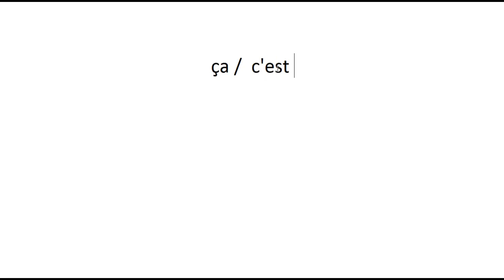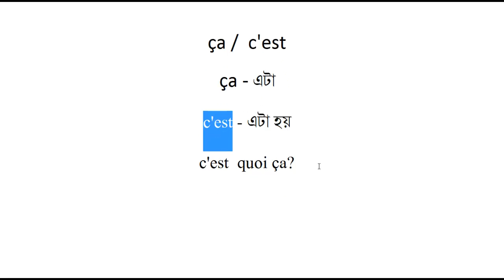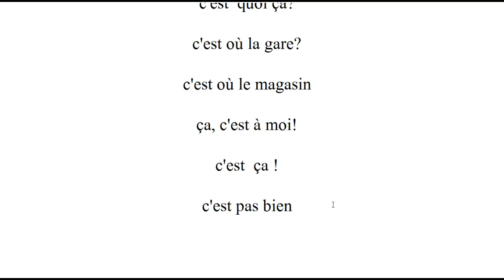Français Avec Rabbani Short (ça_c'est) 4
C'est mon pays!
Je veux acheter ça !